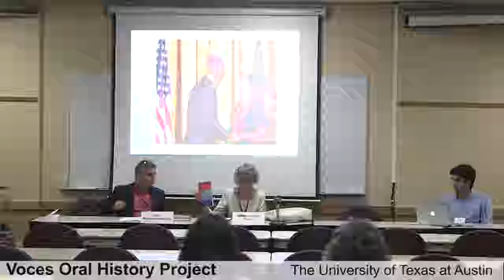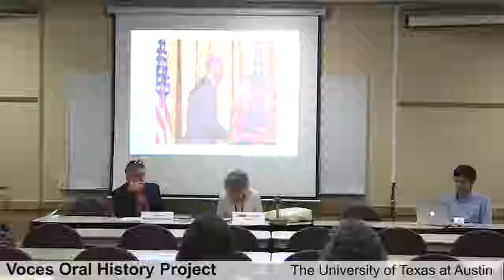Latinos, the VRA and Political Engagement Conference Historicizing Latino Political Activism